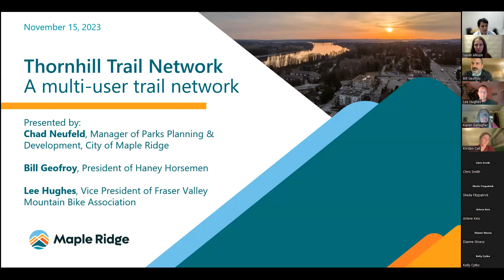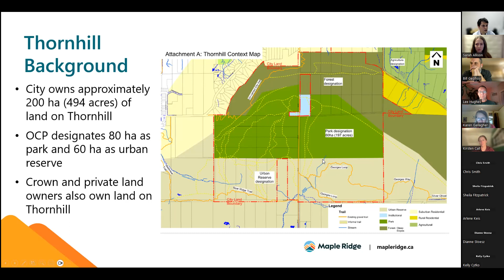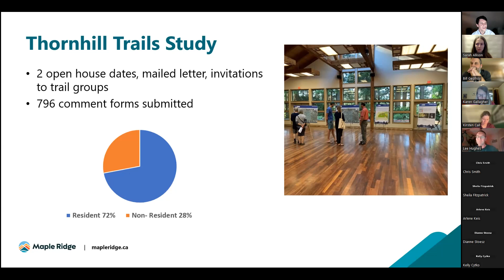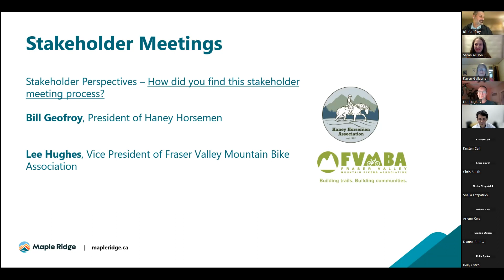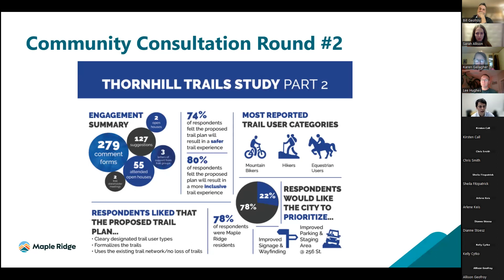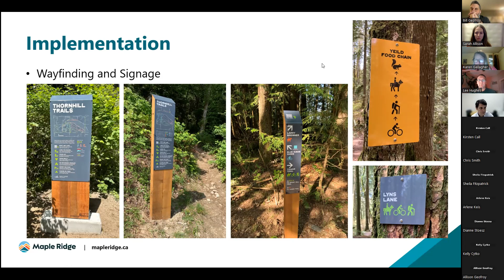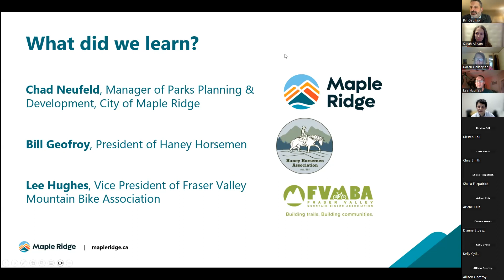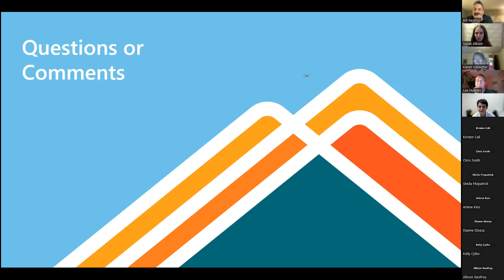Multi-User Trail Network Project: A Success Story of the Thornhill Trails in Maple Ridge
The city of Maple Ridge sought to bring to light the challenges different user groups were facing with the local Thornhill trail network.

We were happy to host Chad Neufeld (City of Maple Ridge, Manager of Parks & Planning Development), Lee Hughes (Fraser Vally Mountain Bike Association), and Bill Geofroy (Haney Horseman Association) who will be discussing how they conducted the study of the trail network and how they were able to address the challenges faced by users.